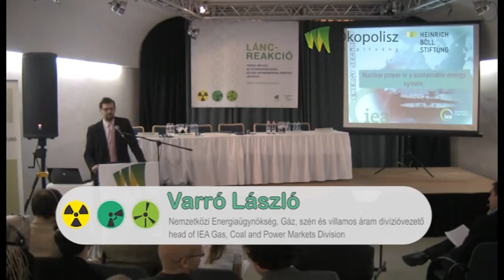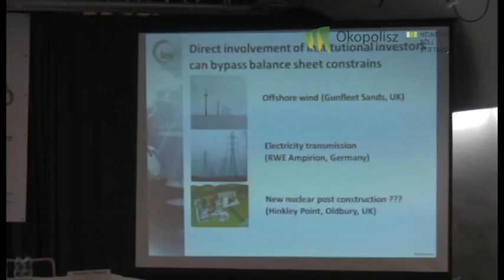Láncreakció - Varró László - Az atomenergia és a megújuló energiaforrások...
Varró László, Nemzetközi Energiaügynökség, Gáz, szén és villamos áram divízióvezető
Az atomenergia és a megújuló energiaforrások költségei és kilátásai

Láncreakció - Fesztkonf egy atomenergiamentes világért

Tabuk nélkül az atomenergiáról és egy atomenergia-mentes jövőről
Nemzetközi konferencia, Pécs, 2011. november 24-26.
Az Ökopolisz Alapítvány és a prágai Heinrich Böll Alapítvány első közös magyarországi konferenciája.